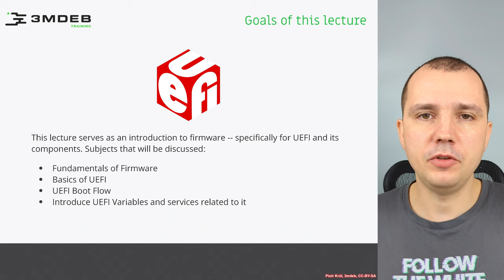Arch4021: Introductory UEFI 01 01 Goals of this lecture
This course is an introductory guide to UEFI and PI specifications, touching upon firmware fundamentals and the boot process. It's tailored for newcomers and enthusiasts eager to gain basic insights into UEFI, its terminologies, and working with UEFI variables. If you're taking your initial steps in firmware development or looking for a foundational understanding of UEFI, this course is an excellent starting point.